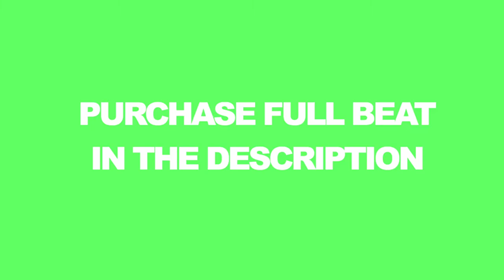"DAVENPORT"- LAB RATS TYPE BEAT